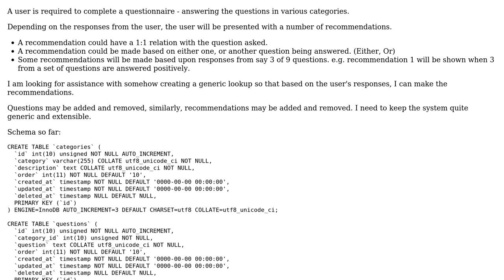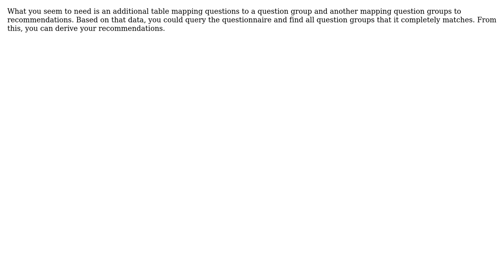DB Schema for a questionnaire - Different output from different combinations of responses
Software Engineering: DB Schema for a questionnaire - Different output from different combinations of responses

With thanks & praise to God, and with thanks to the many people who have made this project possible! You are responsible for your own actions.